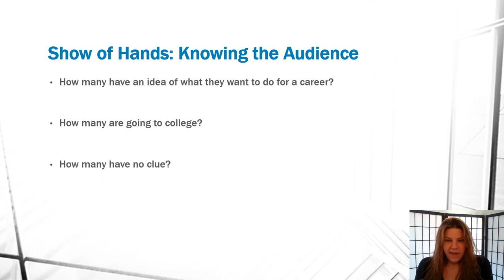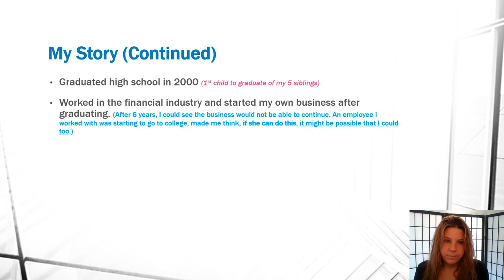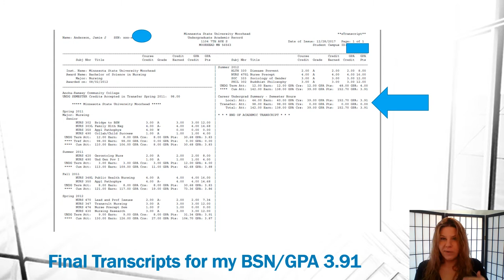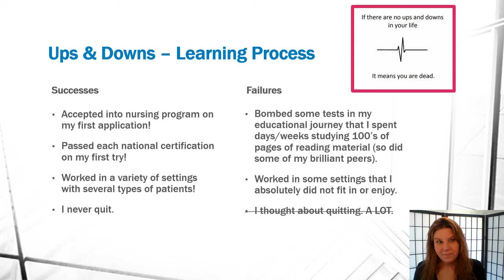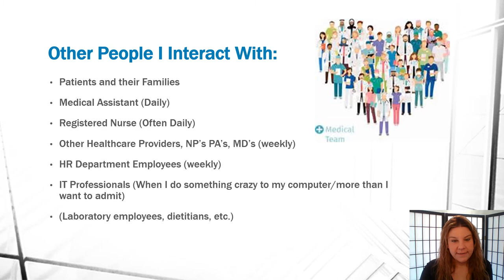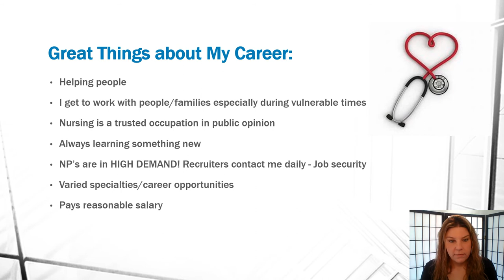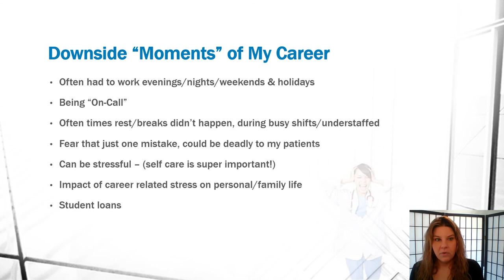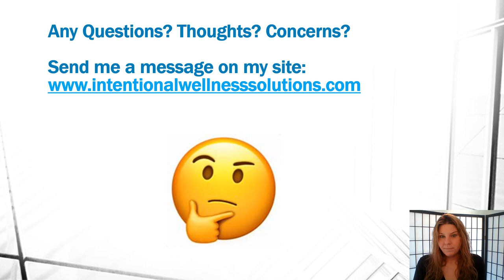Nurse Practitioner - Exploring Health Careers - Career Day for High School Students - Be a nurse!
Jamie Jones (Formerly, Anderson), Family & Psychiatric Nurse Practitioner - Giving a presentation titled "Exploring Healthcare Careers" - Career Day for High School Students.